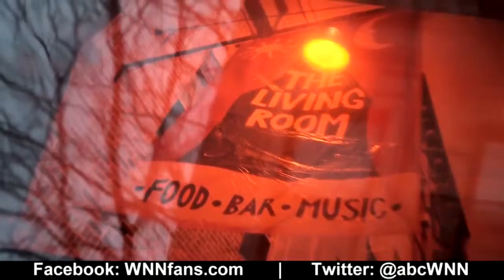WNN EXTRA: Cynthia Sayer Jazz Banjois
Cynthia played for a decade in the Dixieland Band of a famous clarinetist.